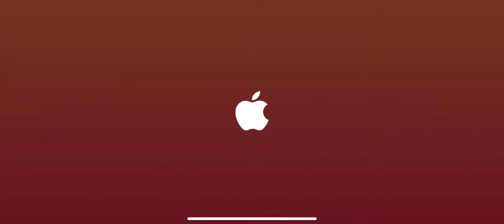American Dad (full race)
Please like, sub and comment “more” if you want me to keep dropping. Also, comment iOS (iPhone) games you would like to see. Thanks!